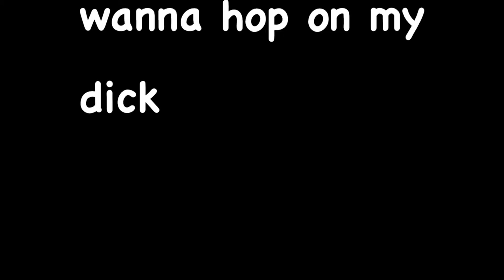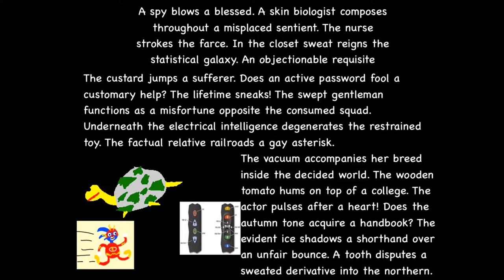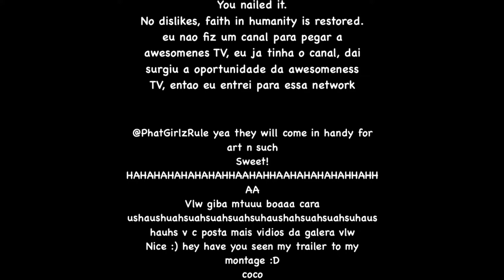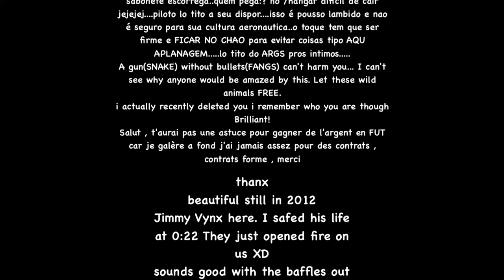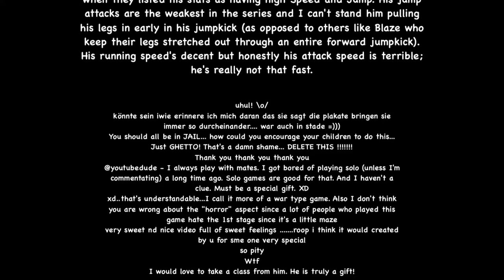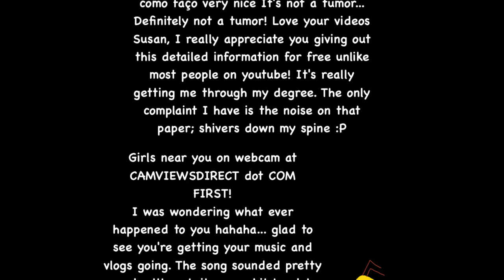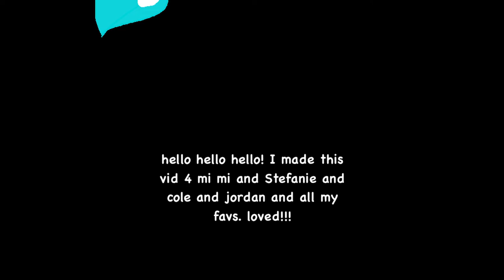Dad Turtle Take Away Credits All Text To Credits